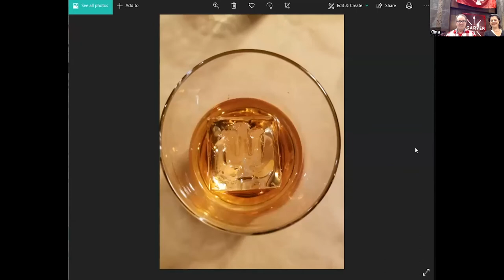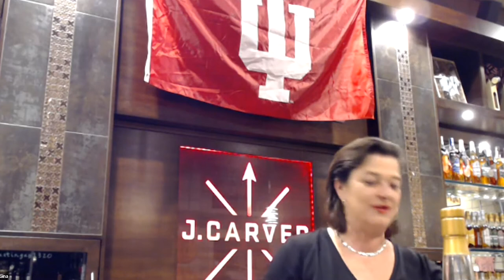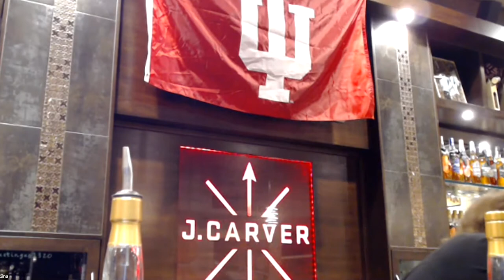Kelley in the Twin Cities: An Evening with Bill Miller and J Carver Distillery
The Kelley School of Business Alumni Association and J. Carver Distillery are excited to host an evening with Kelley alumnus, Bill Miller, BS’ 82, MBA ‘83 as he takes you through his distillery business and how it has adapted via the pandemic. From his very own distillery in Waconia, MN, Bill will show us how spirits are made, talk about how his Kelley experience set himself up for success, and even demonstrate making a cocktail or two. Don’t miss this unique opportunity to connect with Twin Cities Kelley alumni and have fun from the comfort of your home!